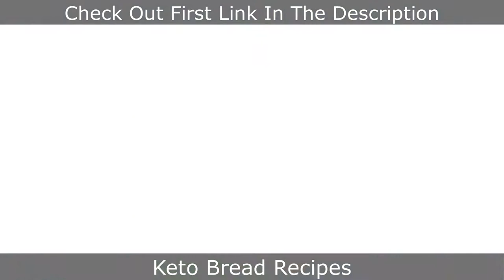Healthy Vegan Meals | Lazy Ideas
Recipe 1:
Rice noodle salad with satay peanut sauce

Ingredients:
Rice vermicelli noodles (how ever much you would like)
1/2 Head Broccoli
1 block firm tofu
sesame oil
soy sauce

1/3 cup crunchy peanut butter (100% natural)
2 Tbs sweet chilli sauce
1/4 cup water

1. Make the noodles by boiling a kettle and pouring the water over the noodles, let sit for a min while stirring. rinse under cold water and set aside.

2. Chop tofu into cubes, fry in sesame oil, add soy sauce as they start to brown, set aside for a further minute

3. Blanch broccoli for 30 seconds, rinse under cold water, set aside.

4. For the sauce, add peanut butter, sweet chilli and water to saucepan, mix until combined.

5. place everything in a bowl, add the sauce and enjoy!

Recipe 2: Pesto pasta

Ingredients:
- 500g Pasta of choice (I used wholewheat)

1. cook pasta according to packet instructions
2. while the pasta is cooking, make pesto by combining all ingredients into food processor and blending until smooth.
3. pour on top of pasta and serve

Recipe 3: Mexican stuffed sweet potato

Ingredients:
- Sweet potato
- Black beans (tinned)
- tomatoes
- red onion
- avocado
- lime juice

1. place sweet potato on a tray lines with baking paper, poke holes in it. place it in oven at 200ºC for an hour or so.

2. while cooking, prepare the toppings-  drain and rinse beans, chop tomato and red onion, smash avocado with some lime.

3. cut sweet potato down the middles, add toppings and serve